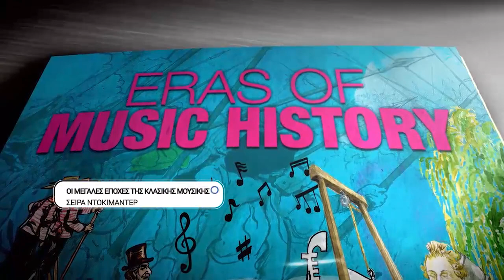ΕΡΤ3 - "ΟΙ ΜΕΓΑΛΕΣ ΕΠΟΧΕΣ ΤΗΣ ΚΛΑΣΙΚΗΣ ΜΟΥΣΙΚΗΣ" μουσικό ντοκιμαντέρ (trailer)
Κάθε ΤΡΙΤΗ, στις 23:45
"ERAS OF MUSIC HISTORY"

Μια σειρά ντοκιμαντέρ 8 επεισοδίων για τα μεγάλα ρεύματα της δυτικής μουσικής, μπαρόκ, κλασικισμό, ρομαντισμό, μοντερνισμό.

Σκηνοθεσία: HENRIKE SANDNER
ΕΚΤΕΛΕΣΗ ΠΑΡΑΓΩΓΗΣ: SMP Signed Media Produktion
ΠΑΡΑΓΩΓΗ: ZDF ΣΕ ΣΥΝΕΡΓΑΣΙΑ ΜΕ Arte